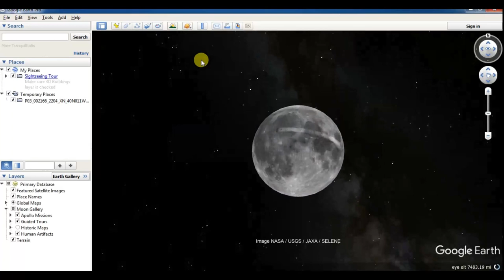How to Visit Sky, Mars and Moon in Google Earth Pro زيارة السماء والمريخ والقمر عبر جوجل إيرث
Mohamed A. Nasef
Assistant Lecturer at Geography Department, Minia University, Egypt
PhD Candidate at University of Leeds, UK
MSc in GIS, UNIGIS program, Salzburg University, Austria
Visiting Scholar at Utah University,USA
Trainer of GIS and RS techniques
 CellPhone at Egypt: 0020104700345